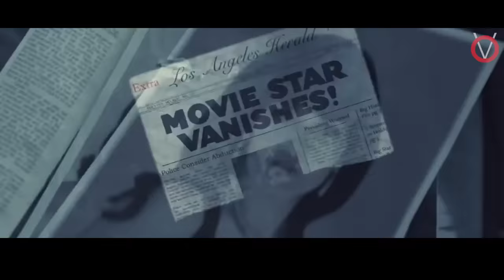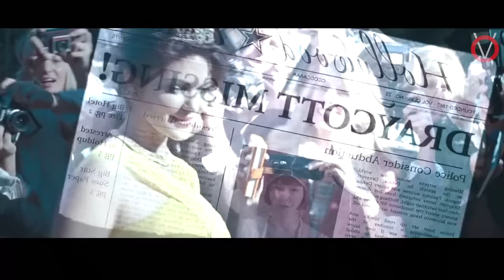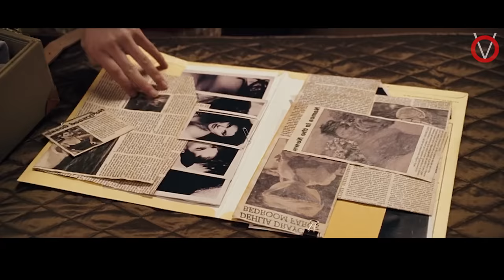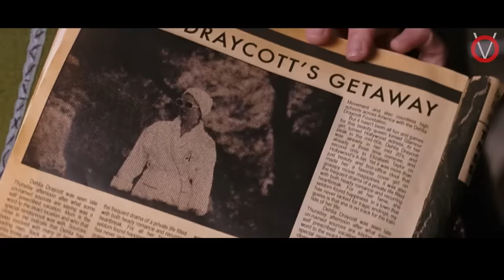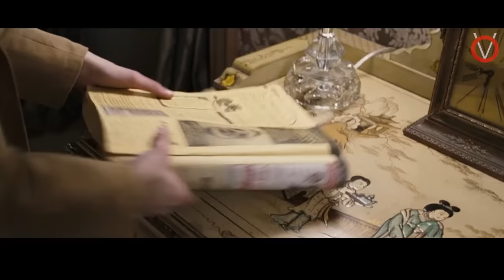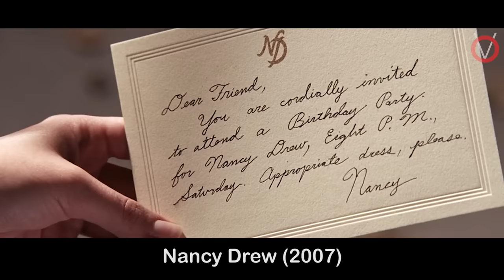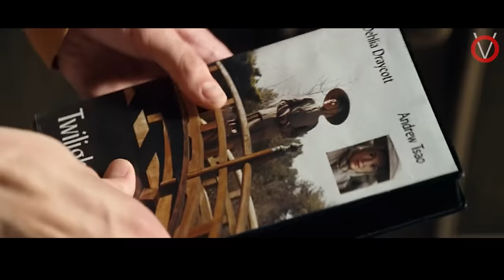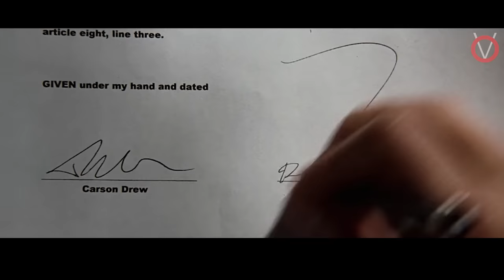மர்ம பங்களாவில் நடிகையின் மரணம்|TVO|Tamil Voice Over|Tamil Dubbed Movies Explanation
ஒரு நடிகையின் மறைக்கப்பட்ட மரணத்தின் மர்மங்களை துப்பறியும் சாகச சிறுமியின் கதை